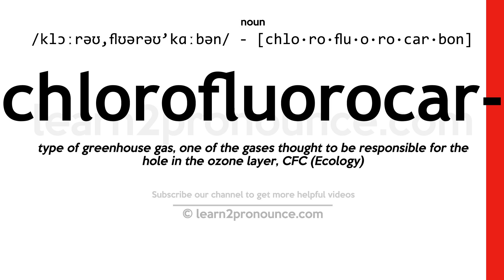Pronunciation of Chlorofluorocarbon | Definition of Chlorofluorocarbon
Chlorofluorocarbon pronunciation | How to pronounce Chlorofluorocarbon in English?
/klɔroʊ,flɔroʊ`kɑrbɑn/
Meaning of Chlorofluorocarbon | What is Chlorofluorocarbon?
(noun) a fluorocarbon with chlorine; formerly used as a refrigerant and as a propellant in aerosol cans
What is Chlorofluorocarbon | Chlorofluorocarbon meaning and definition?